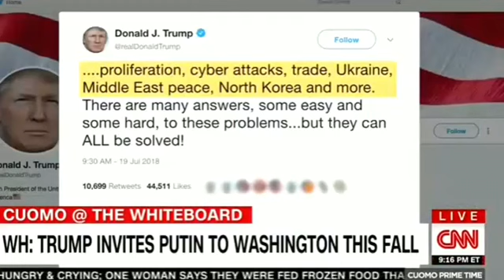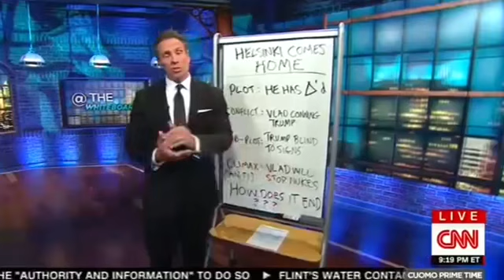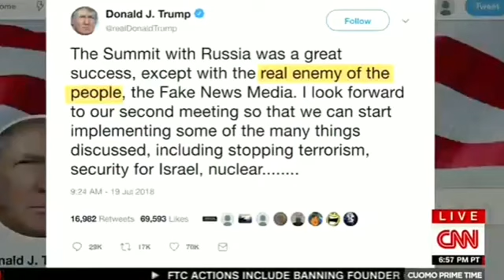CNN Cuomo Prime Time 7/19/18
Cuomo Prime Time